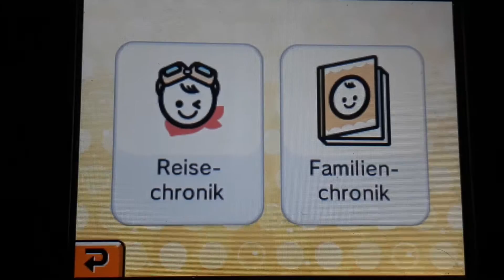Tomodachi life 50 is Enough!